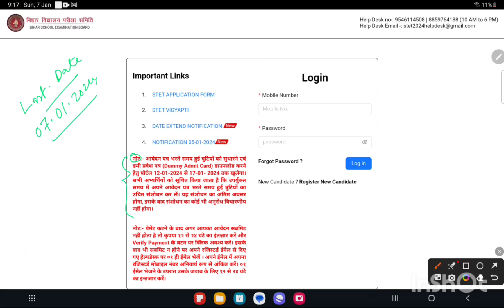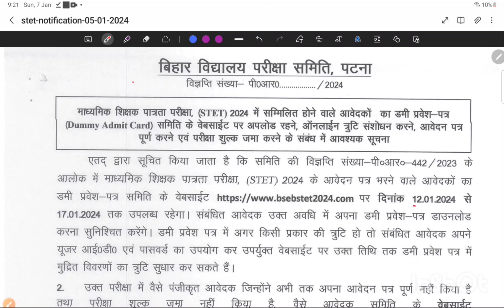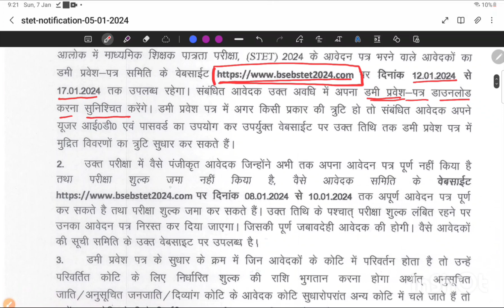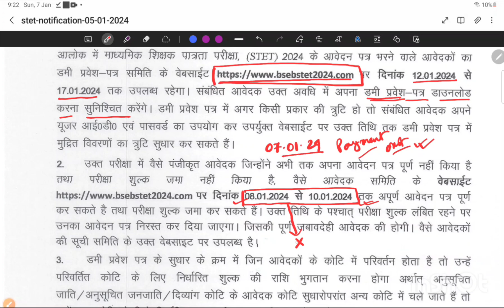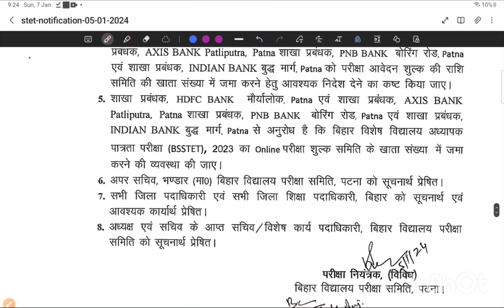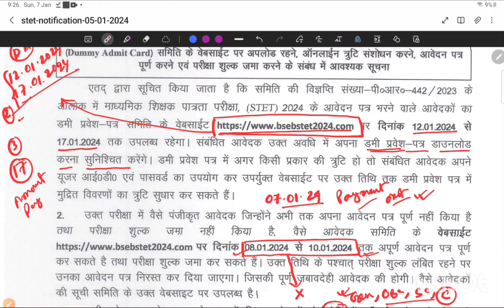ফর্ম পূরণে ত্রুটি থাকলে কী করবেন?নির্দেশিকা দিয়েছে বোর্ড |bihar stet edit criteria| দেখুন বিজ্ঞপ্তি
bpsc stet geography previous question paper | দেখে নাও আগের বার কেমন প্রশ্ন হয়েছিল | মার্চ এ exam |

BPSC STET GUIDE
ONLY GEOGRAPHY(সাথে Art of teaching + Other Skills)_

PAPER-1 AND PAPER -2 PREPARATION

Fees Structure:-
Paper -1 Fees 999/-
Paper -2 Fees 999/
অথবা দুটো একসাথে নিলে👇
Both Paper 1&2 Fees 1499/-

BSSBP ACADEMY

bpsc stet form fillup last date | তোমার শিক্ষকতার স্বপ্ন পূরণ করো | একটা সরকারি চাকরি পেতেই হবে | মোটিভেশনাল ভিডিও👇